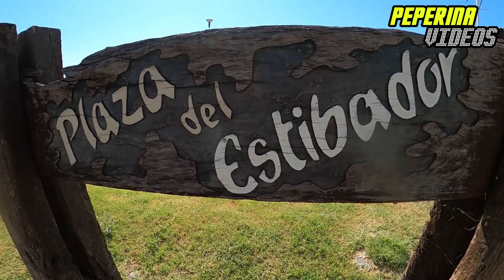SUMMER CROSS 2024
11 de Febrero del 2024, se disputo en Ramallo Bs As, la tradicional Summer Cross, en una jornada de muchísimo calor, los participantes pudieron hacer 8 y 16 K esta última distancia fueron dos vueltas al mismo circuito.